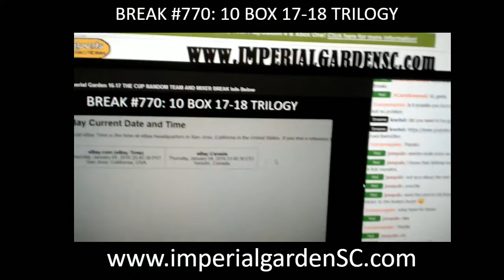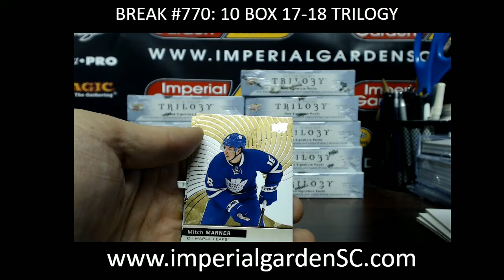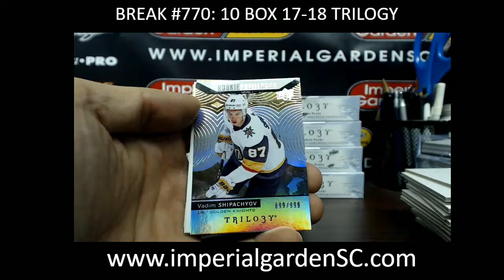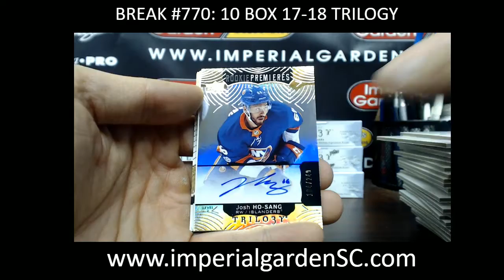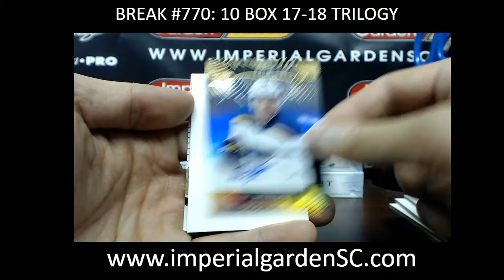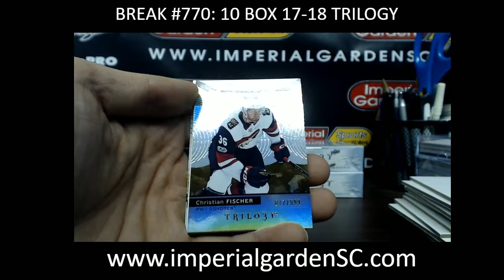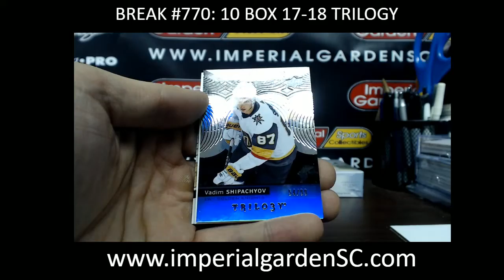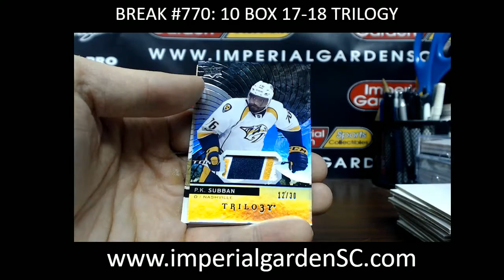CASE BREAK #770 MAIN: 10 BOX CASE BREAK 17-18 TRILOGY HOCKEY NHL